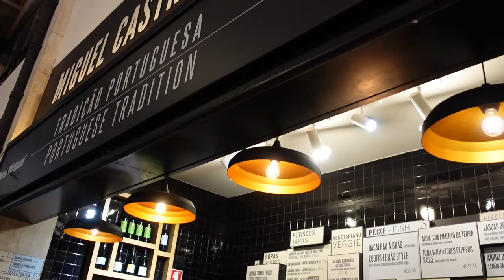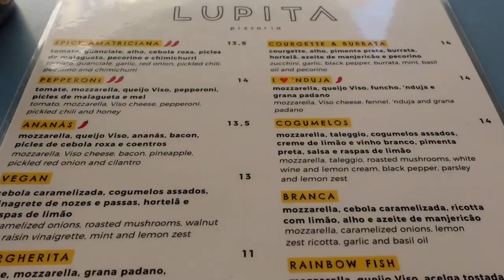My Solo Trip to Lisbon Part 2: Food & Sights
Hi Everyone,
Part 2 of my solo trip to Lisbon, Portugal is available!
Thanks!